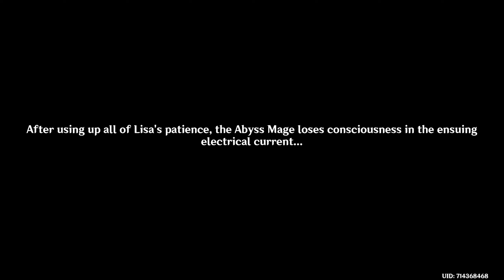Genshin Impact Gameplay Part 27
Genshin Impact Gameplay Open World Action Role Playing Game Fantasy Magic Gacha MiHoYo Windows Pc